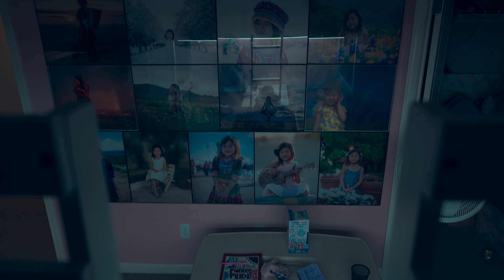The Haunted House (The Momo girl is after me) | Short Horror Film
The Haunted House (Do Not Watch If You Are Scare)